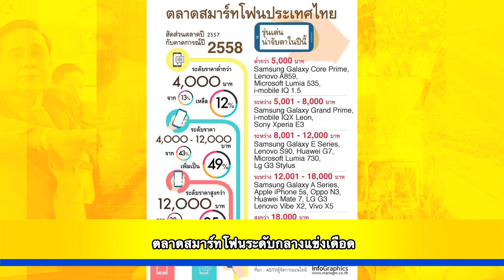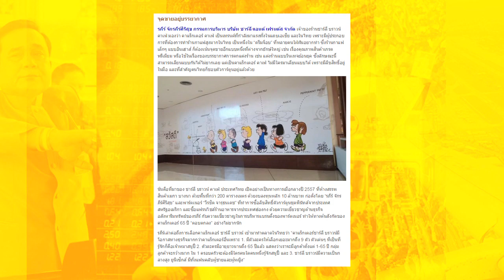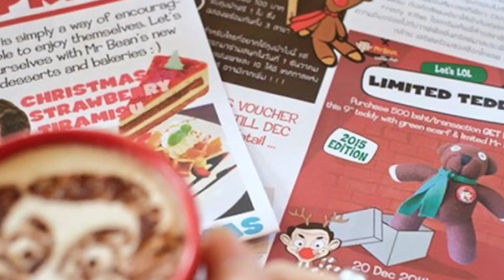ข่าวเด็ดแมเนเจอร์ 13/02/58 ช่วง ไม่เด็ดแต่โดน ลุ้น 10คู่ เริงระบำรักทะลุสถิติโลก 2/3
2015/02/13 ข่าวเด็ดแมเนเจอร์ 13/02/58 ช่วง ไม่เด็ดแต่โดน ลุ้น 10คู่ เริงระบำรักทะลุสถิติโลก 2/3
หลายหน่วยงานช่วย 2 ด.ญ.ครอบครัว “เอมอ่อน” ที่ต้องเดินเท้าไกลถึง 8 กม.เพื่อไปเรียน
- ตลาดสมาร์ทโฟนระดับกลางแข่งเดือด
- แห่เปิด “คาแร็กเตอร์ คาเฟ่” ขายความฟินด้วยการ์ตูน
- เริ่มแล้ว! เริงระบำรัก..มาราธอน 10 คู่รักไทยเทศร่วมทำลายสถิติโลก